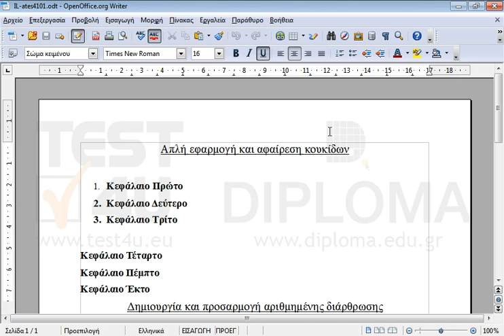Αλλάξτε την μορφή της αρίθμησης στο κείμενο Κεφάλαιο Πρώτο έως Κεφάλαιο Τρίτο σε Ι, ΙΙ, ΙΙΙ